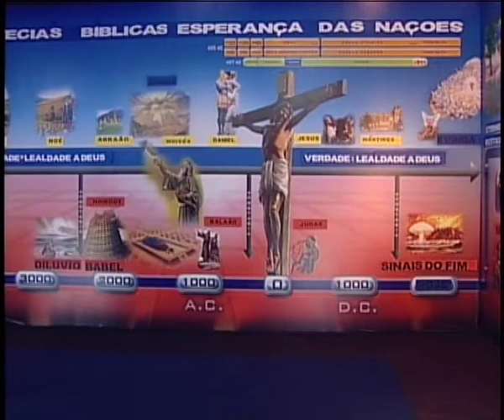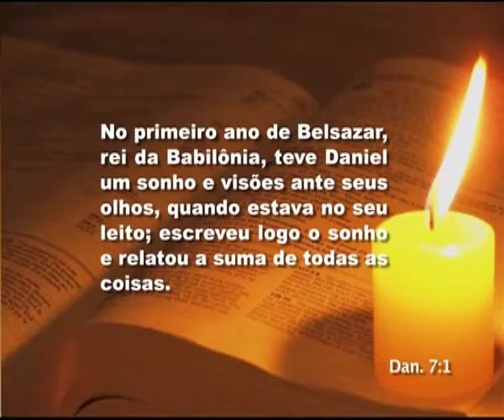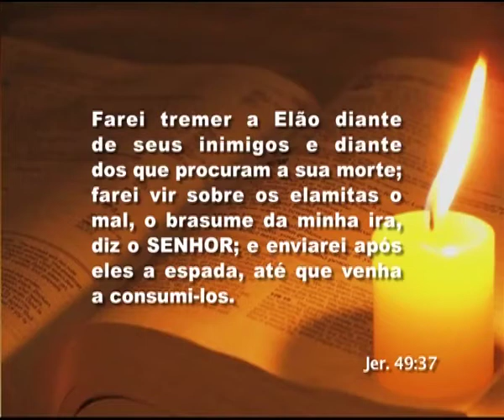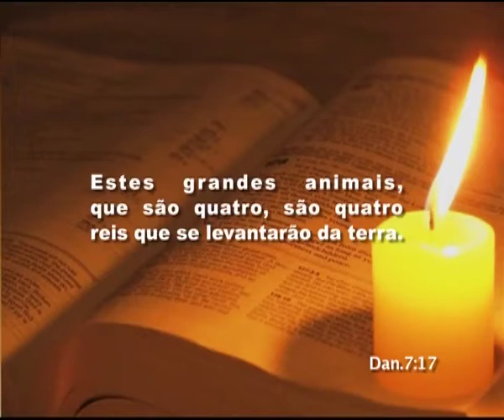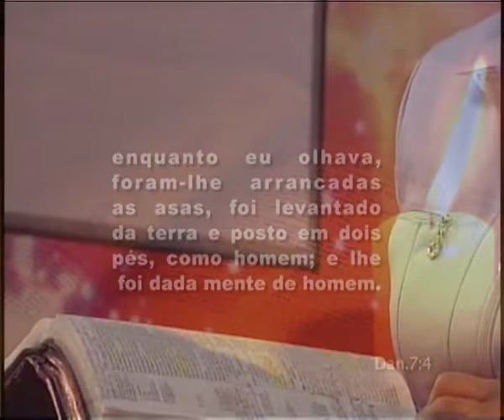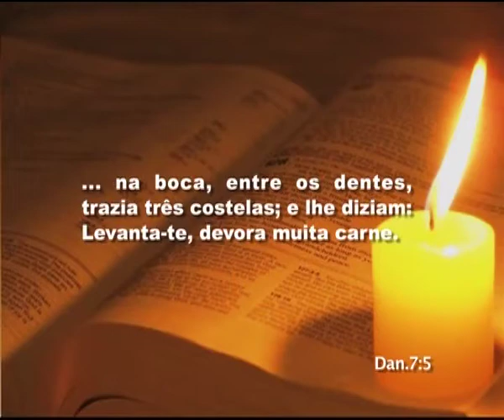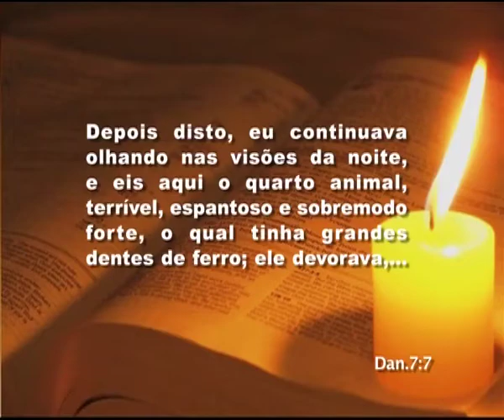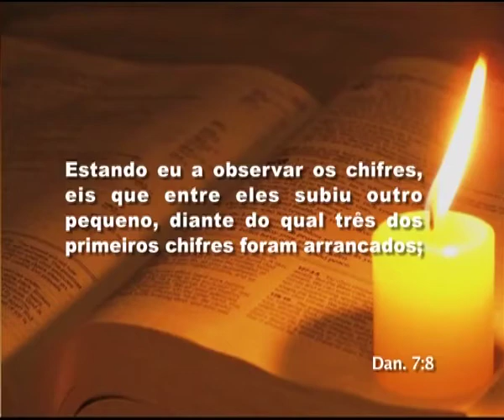11 Daniel - Os Quatro Animais de Daniel 7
Deus tem um pequeno povo  O significado de "ventos agitando o grande mar"  O primeiro animal que sai do mar: Babilônia  O segundo animal que sai do mar: Medo-Pérsia  O terceiro animal  O quarto: Roma imperial  Os chifres do quarto animal  Interpretando os quatro animais ou bestas 00:22:14 Conclusão e Oração Alcançando Corações 